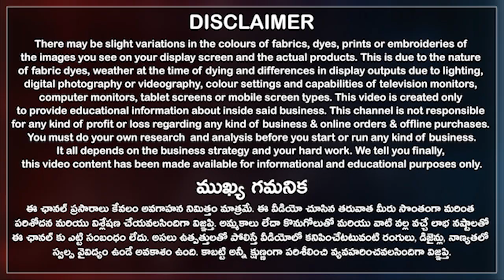Resellers కి Vendor అయ్యే అవకాశం Trendy Coded Jewellery Collection Single Piece Courier Available👍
Online లో ఒక్కటి కూడా తీసుకోవచ్చు.

Resellers కి Vendor అయ్యే అవకాశం.
Online service available, Courier available, Single piece Available, resellers are most welcome, Cash on delivery is not available, Retail shopping available, Shipping charges extra.

00:00​ Shop Introduction
00:23​ Disclaimer
00:40​ Shop Collection